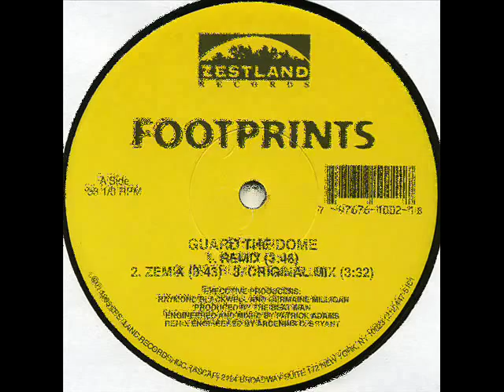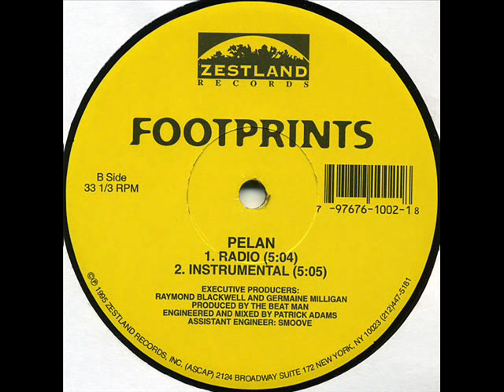Footprints - Guard Your Dome (Remix) (Zestland 1995).wmv